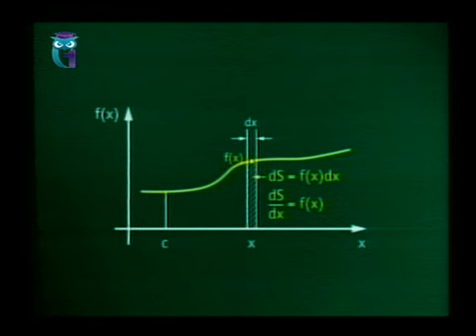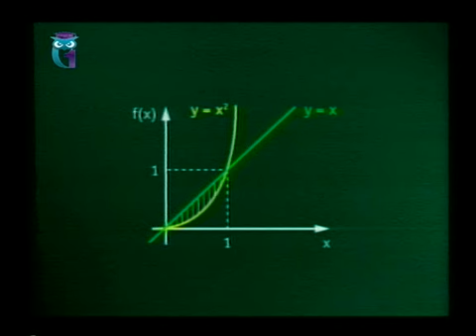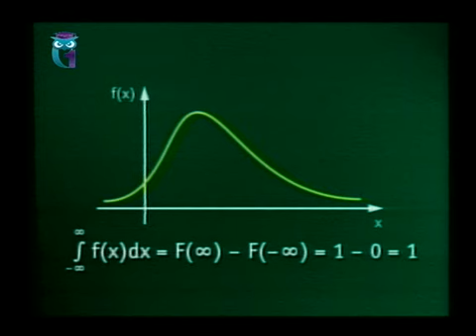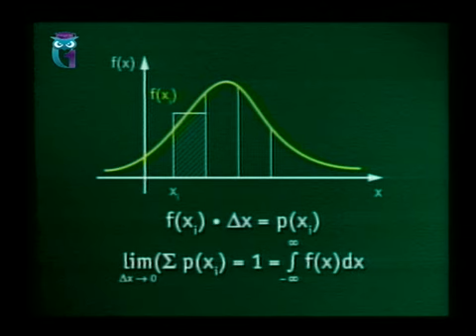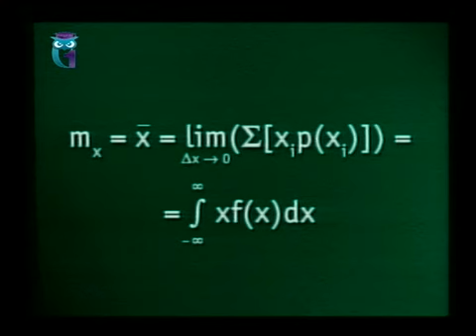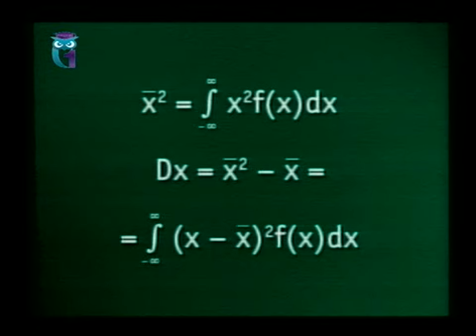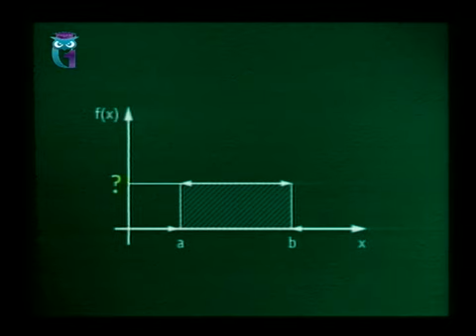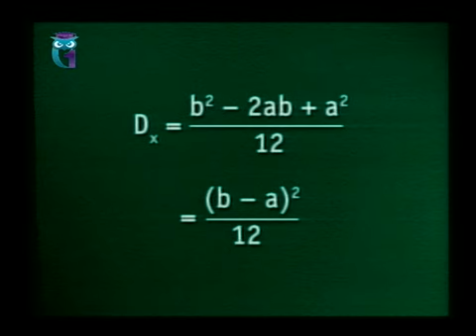Математика. Урок 6.3. Интегральное исчисление. Определённый интеграл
Всё, что нужно знать из математики экономисту. Анализ бесконечно малых. Интегральное исчисление. Борис Бояршинов. Образование для всех. Первый образовательный канал. Остальные передачи смотрите на